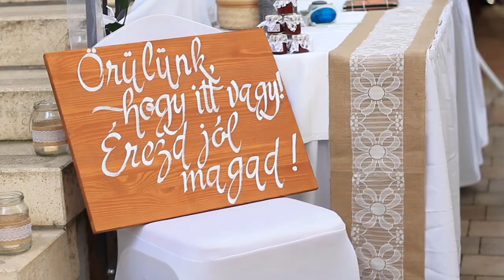Ildi & Gábor wedding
Camera:
Gopro Hero 4 Black edition
Canon EOS 1100D - Canon EF 50mm 1.8

Gimbal: Feiyu 4G